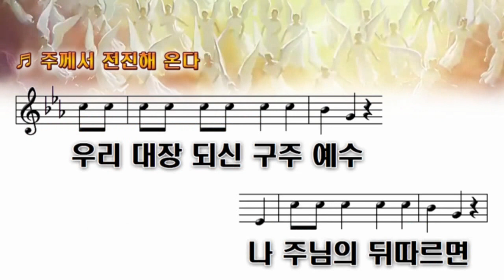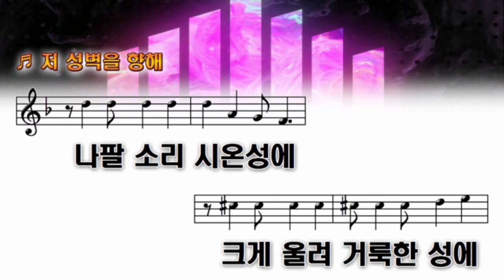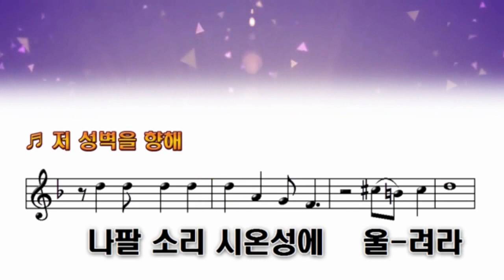주께서 전진해온다 - 저 성벽을 향해 전진하라